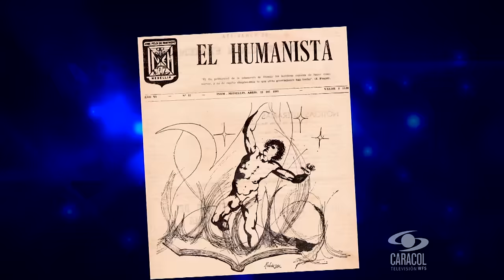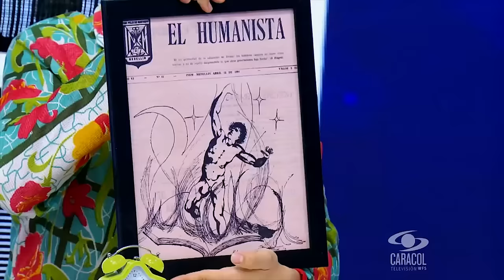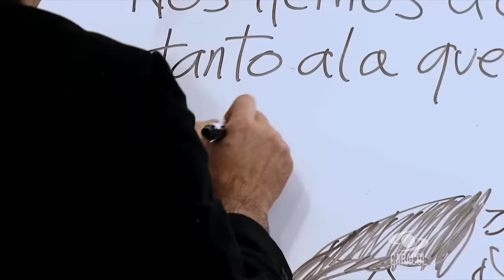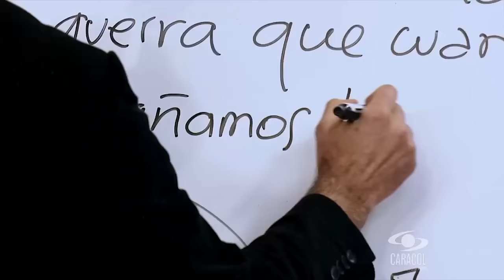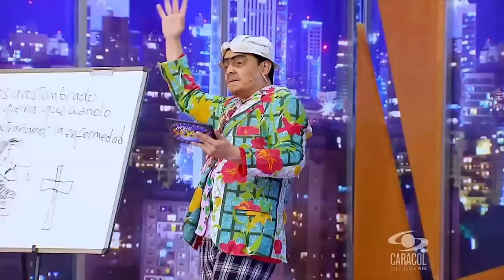Todo un dibujante es Robinson - Robinson Díaz en The Suso's Show - Caracol TV - Parte 3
En su adolescencia, Robinson hacía caricaturas de opinión para una publicación de su colegio. Así que Suso lo reta a hacer una caricatura en pleno programa y el resultado es impresionante.

Puedes ver The Suso's Show todos los domingos a las 6pm por Caracol TV